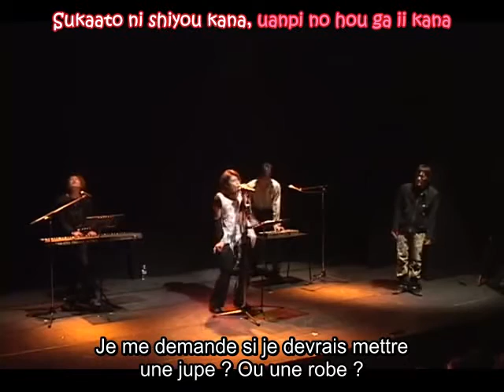(vostfr) Mamo, Shunly, Naoyan et KENN- Message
Voici une autre chanson bizarre tirée d'un sketch comique de SMILY☆SPIKY (2007). On y retrouve Miyano Mamoru, Gomoto Naoya, KENN (tous les trois font partie d'un soi-disant groupe de visual kei) et Takagi Shun.